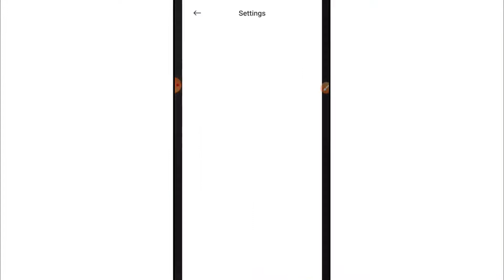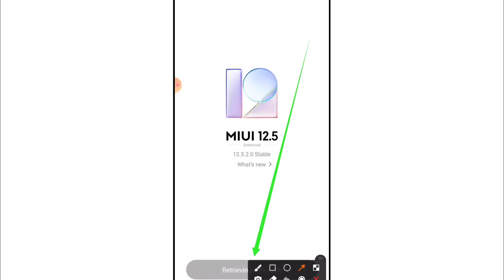Poco M2 Pro Auto Restart Problem During Call | How To Fix Automatic Restart/Switch Off Problem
1) how to fix poco m2 pro auto restart problem while calling
2) poco m2 pro automatically switch off problem
3) poco auto switch off on problem solution